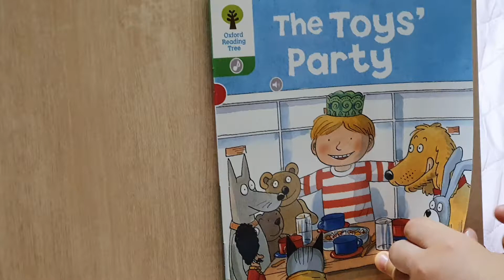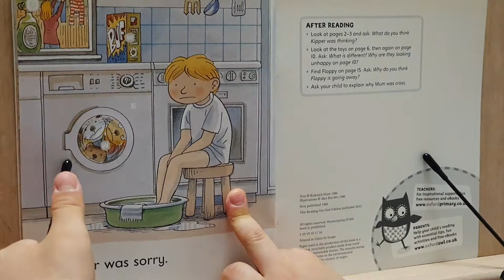ORT# Stage 2# The Toys' Party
ORT
Stage 2
The Toys' Party